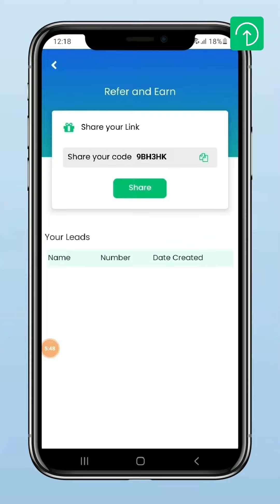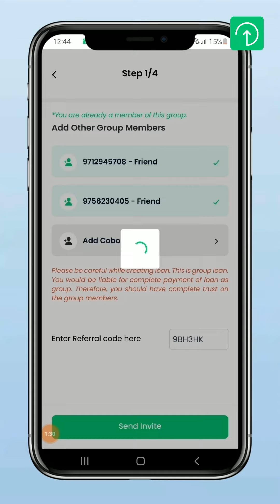Refer karo aur cashback pao | Refer and earn with Kosh